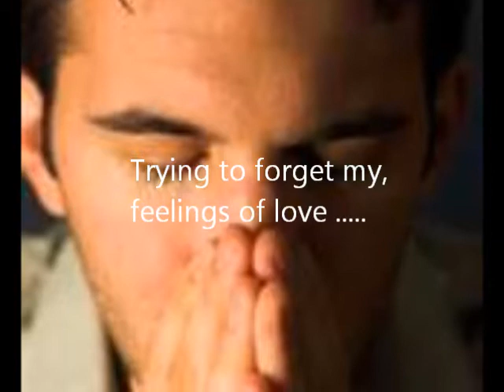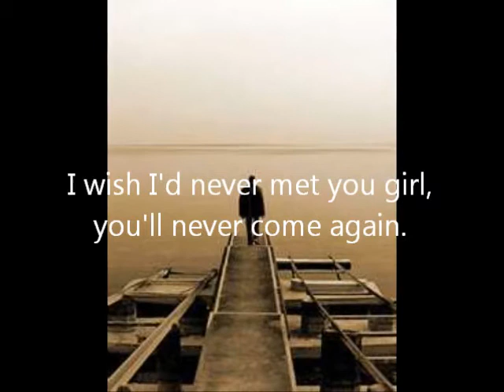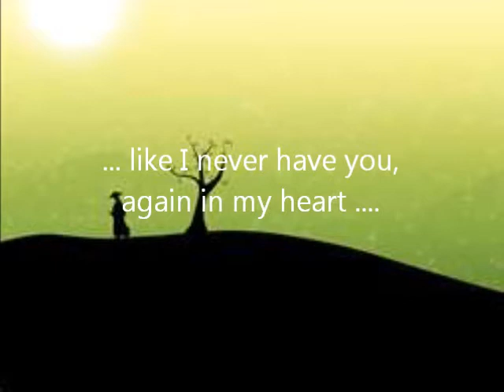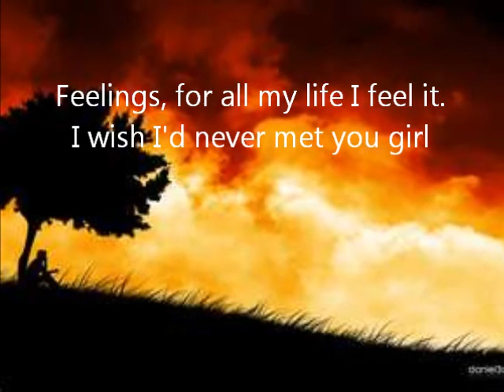Feelings Leo Rigor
Feelings is an all time favorite of Morris Albert.  Neither the song nor the photos used in this video are mine.]